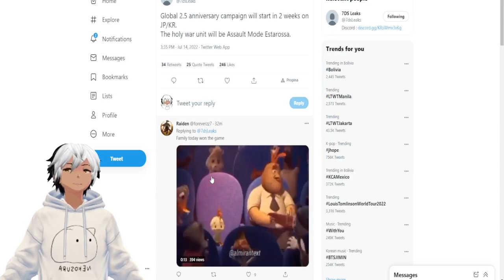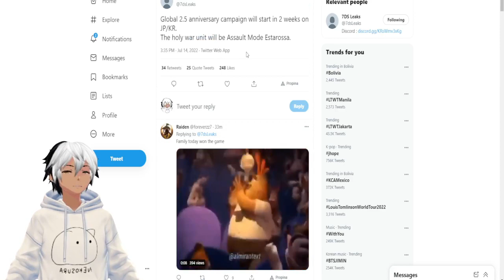ESTAROSSA MODO ASALTO SERA LA PROXIMA UNIDAD HOLY WAR 😱😱😱 | 7DS: Grand Cross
▶Ábreme◀